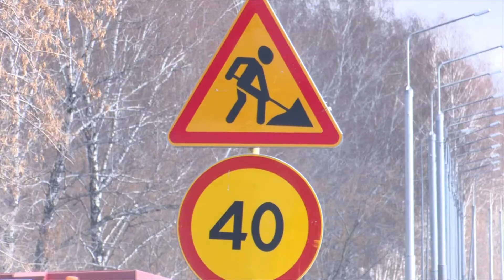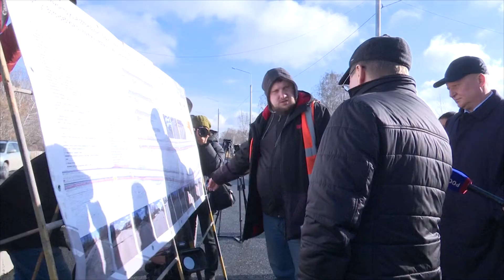Четырёхполосный участок ГБШ в Новосибирске откроют в середине ноября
Второй этап реконструкции Гусинобродского шоссе завершают в Новосибирске. Это один из важнейших участков ремонта в этом году. Здесь на отрезке в два с лишним километра укладывают новое дорожное полотно, расширяют проезжую часть до четырёх полос, устанавливают новые светофоры. Работы ведут по национальному проекту.